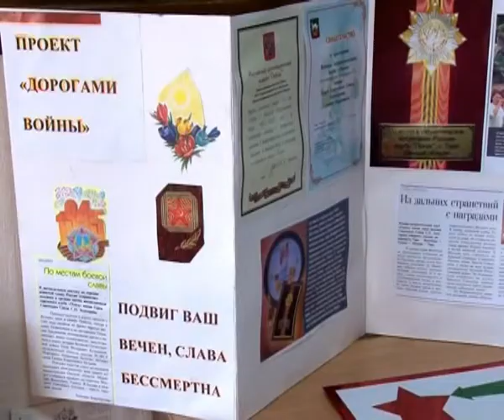Слет патриотических клубов и объединений Омской обл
Слет патриотических клубов и объединений Омской области "Защита Отечества - дело молодых." 7 ноября 2012. Омск